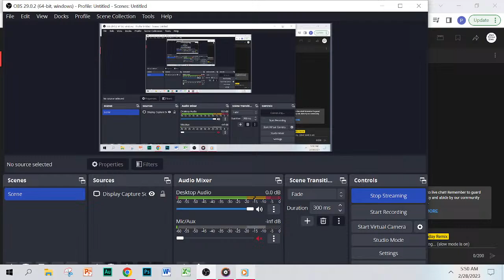Puggy Dog Lofi Study Session 🐶Relax and Enjoy Life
💿Albums: Happy Birthday Remix - Greatest Hits

📫 Postal Mail: 📫 Want to send me something via postal mail? Please fill out this form for approval first! Thank you!